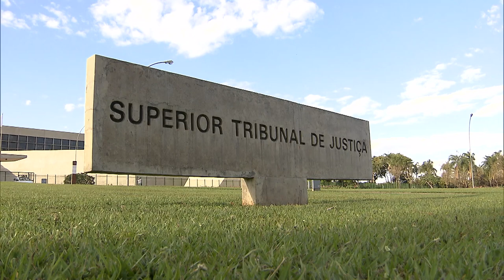Ingresso policial forçado em residência sem investigação prévia e mandado é ilegal 09.07.21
​​​​​Em razão da ausência de mandado judicial e da realização de diligência baseada apenas em denúncia anônima – com a consequente caracterização de violação inconstitucional de domicílio –, a Sexta Turma do Superior Tribunal de Justiça (STJ) considerou ilegal a entrada forçada de policiais em uma casa em São Paulo para a apuração de crime de tráfico de drogas.